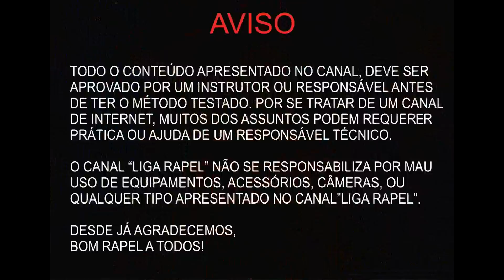Sistema debreável Duplo (Joker) para Rapel e Canyoning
Coleção exclusiva de livros de rapel . . Neste vídeo mostro um sistema debreável duplo, no qual você pode descer duas pessoas ao mesmo tempo, e ao final, recolher sua via após desmontar o sistema O nome deste sistema é JOKER, ele pode ser feito de duas maneiras, neste vídeo mostro as duas formas

E-mail profissional: contato@ligarapelcombr